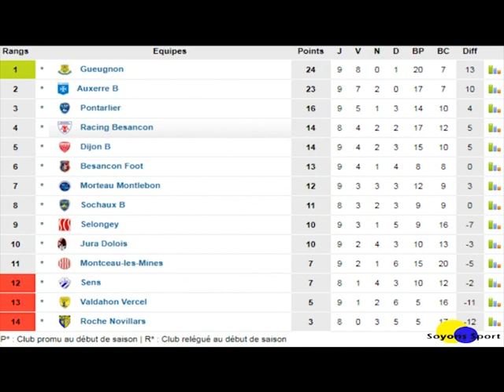Besançon Football / CA Pontarlier (saison 2019/20) : résumé du derby comtois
Retrouvez les images du derby franc comtois entre le Besançon Football et le CA Pontarlier en National 3 groupe Bourgogne Franche Comté avec la défaite des bisontins (0/1)